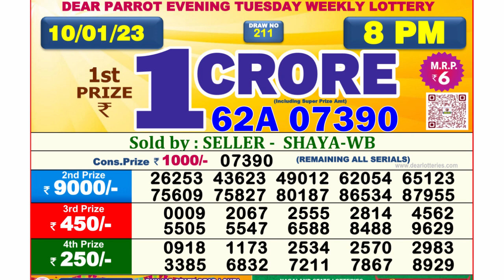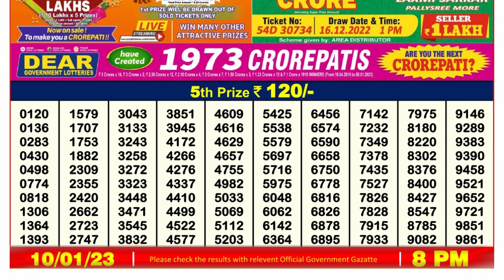Nagaland Lottery Sambad Live 8pm 10.01.23